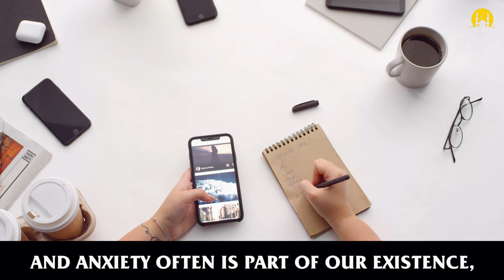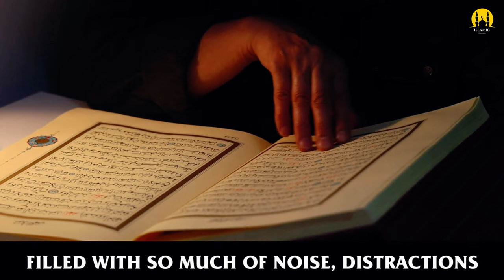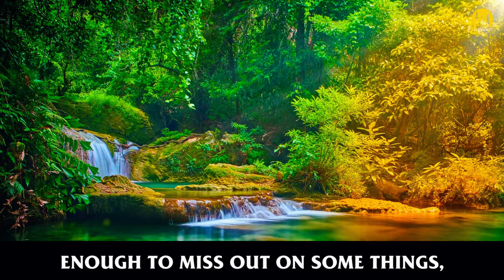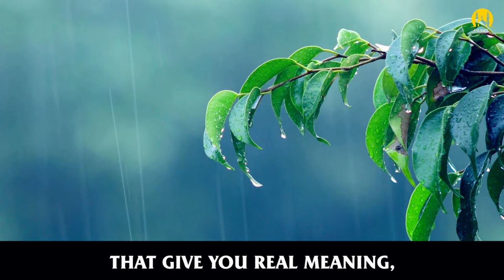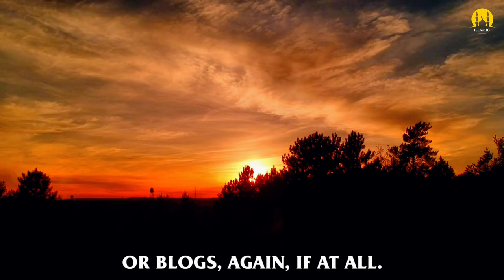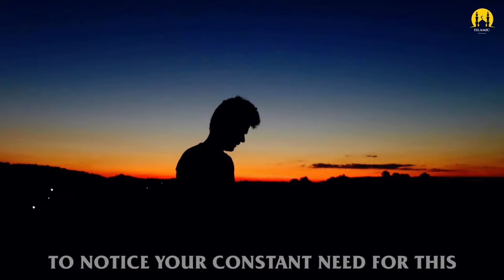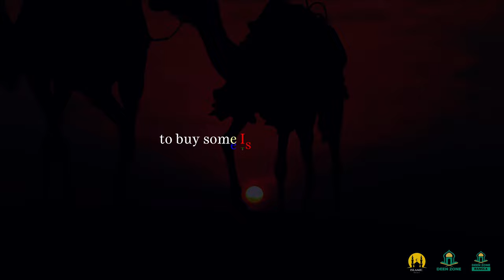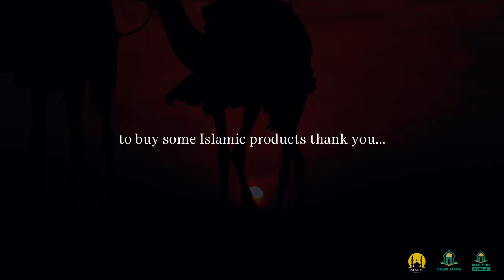ORDER WITHIN CHAOS! - ISLAMIC MOTIVATION